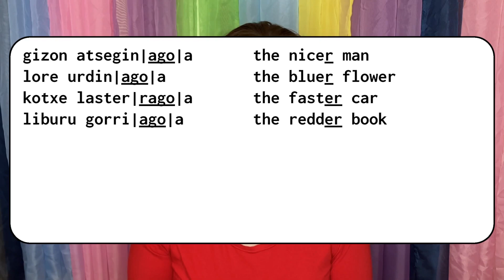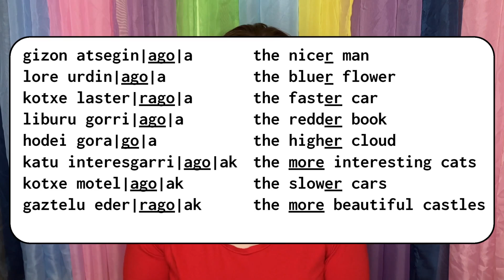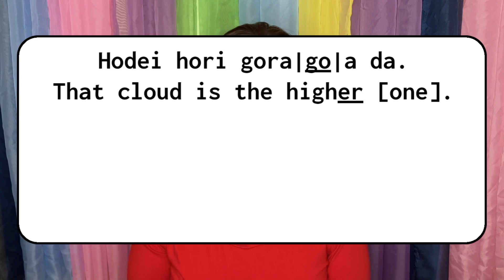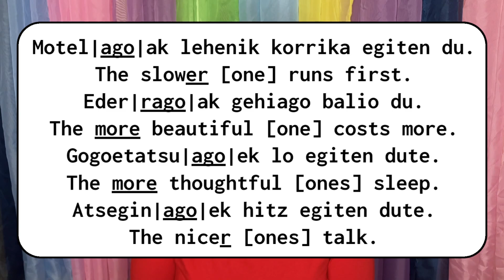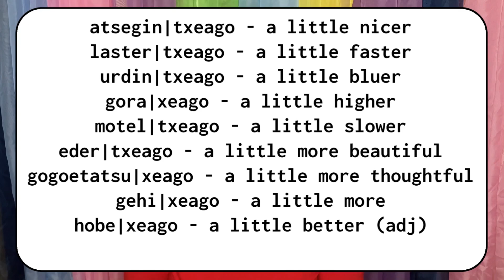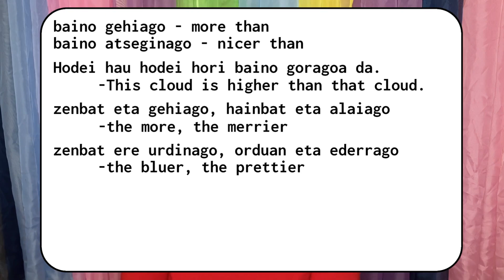Basque Comparative Suffix -AGO "-er/more" | Learn Basque GRAMMAR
Making comparisons in Euskara is EASIER after learning the comparative suffix!

Thanks for learning Basque with me!
Euskara ikasi!